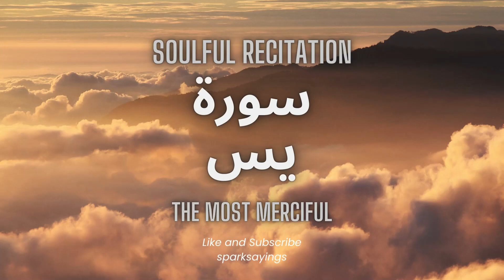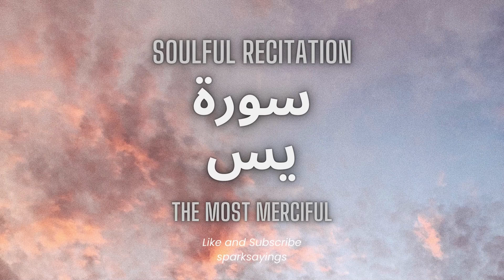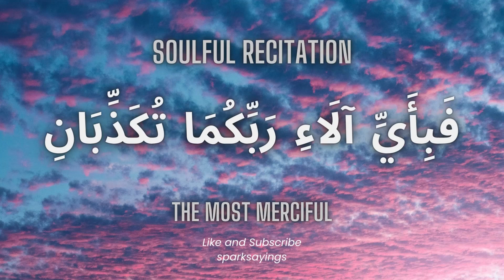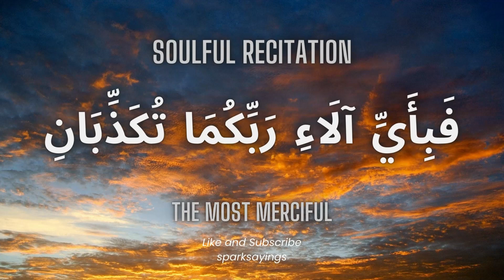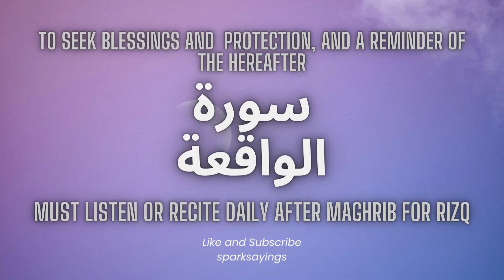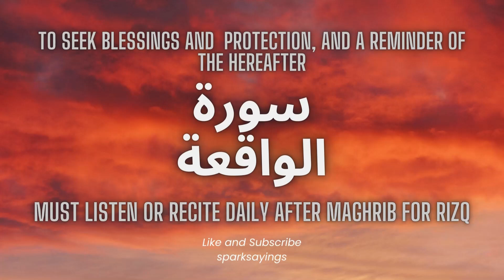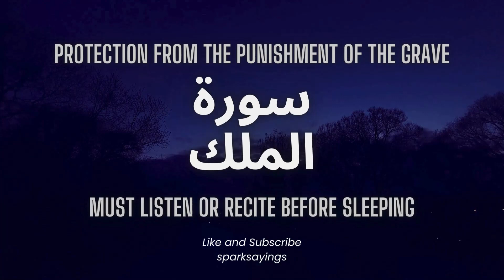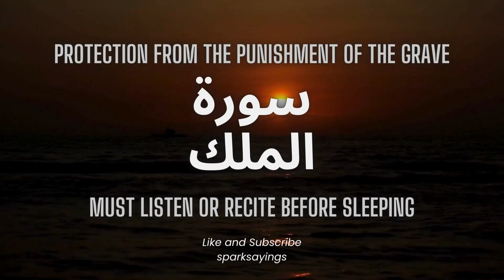Surah Yasin | Surah Rahman | Surah Waqiah | Surah Mulk | Beautiful Recitation | By Walid Marei